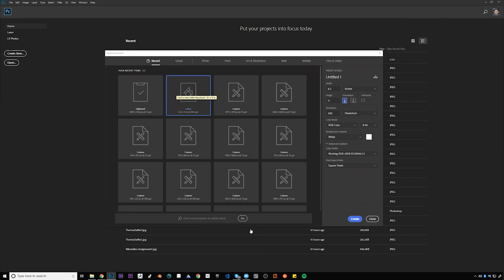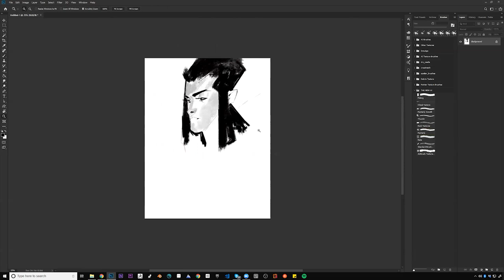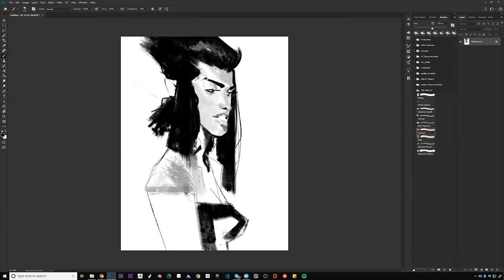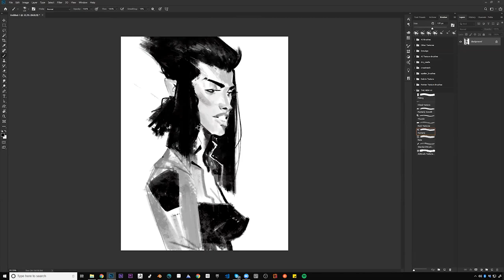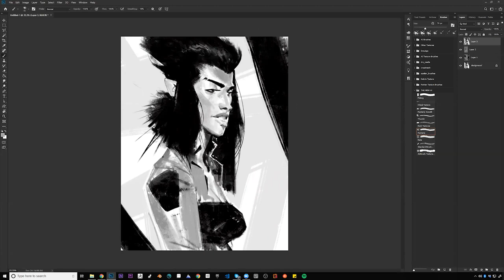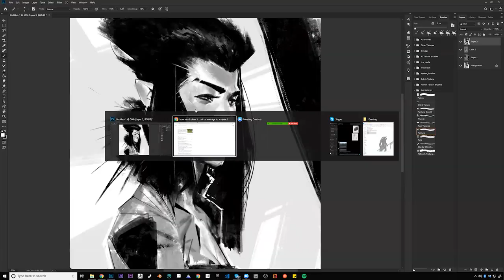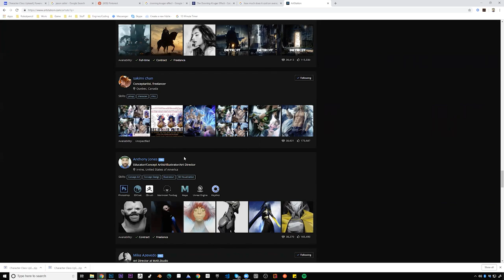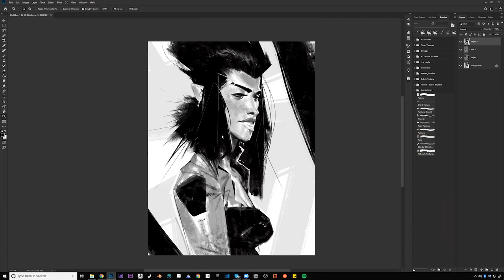From the Vault 149 - A Demo from my Online Class!